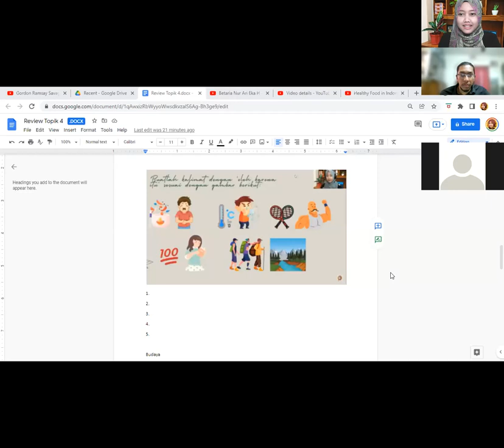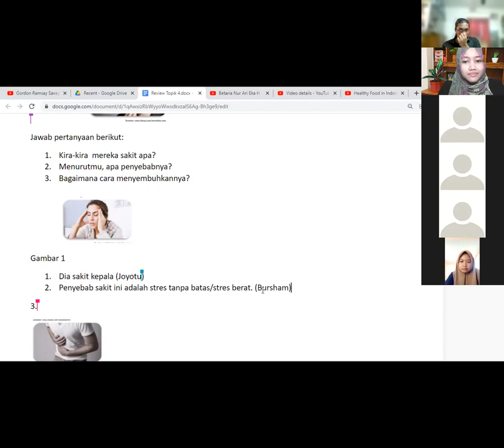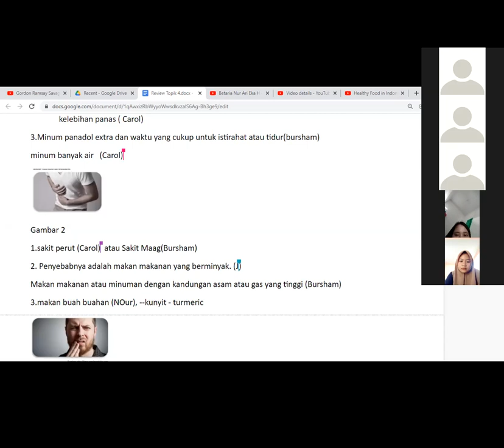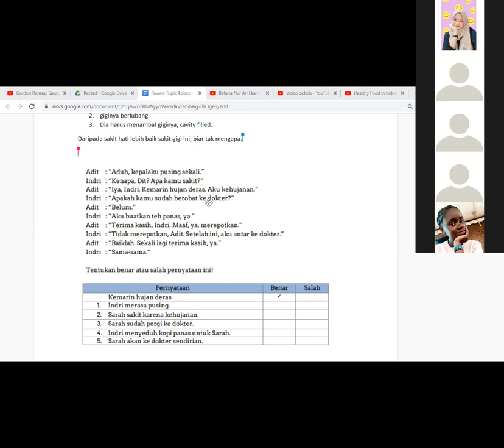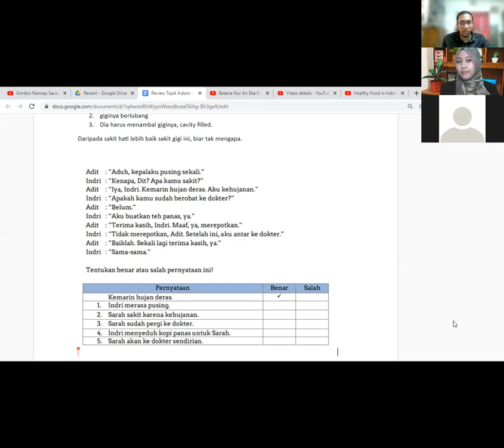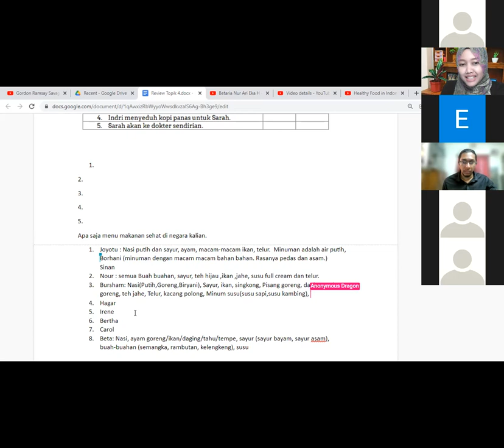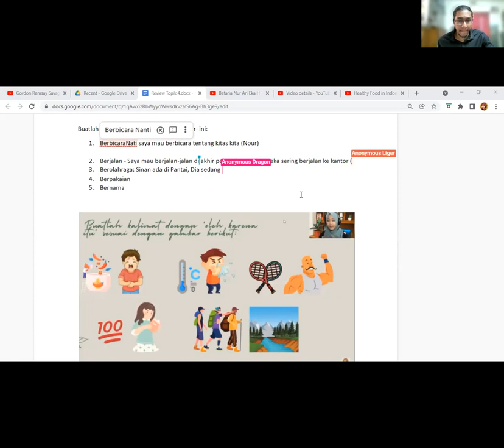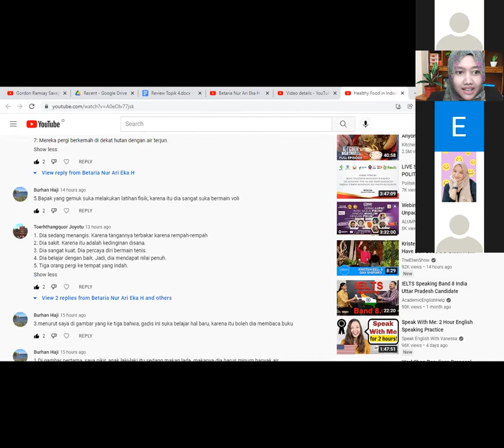Kelas BIPA KNB Dasar 2 - Review Materi Topik 4 - Pergi ke dokter.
Topik 4 - Pergi ke dokter.
Makanan Sehat
Imbuhan ber-
Gejala sakit